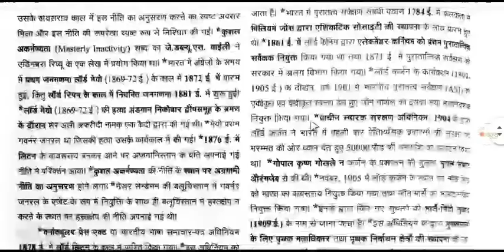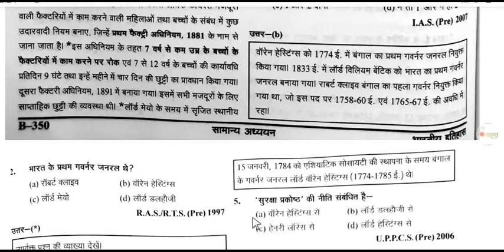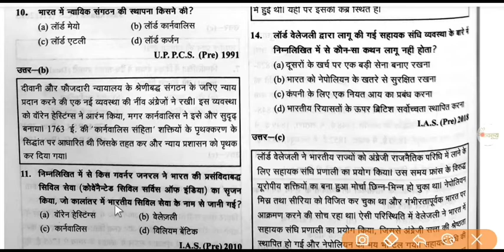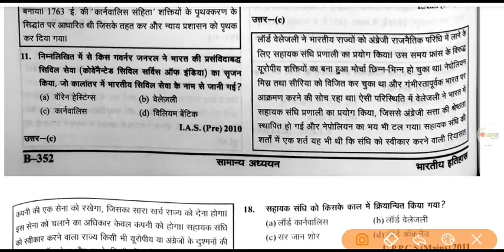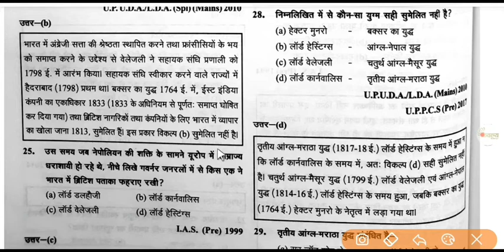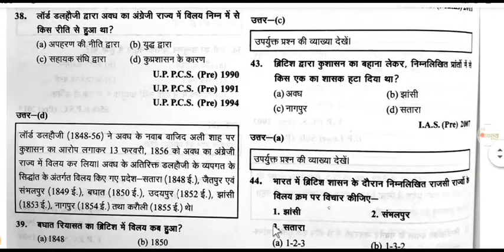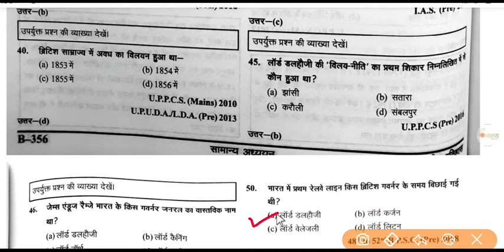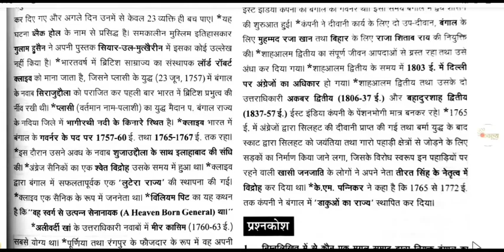Modern India L 3